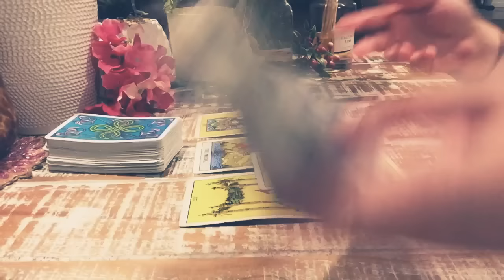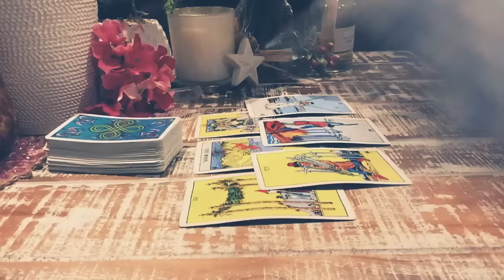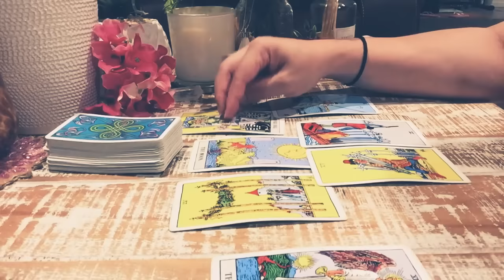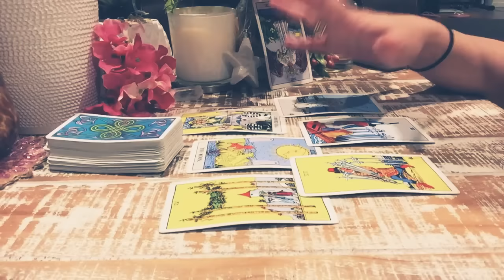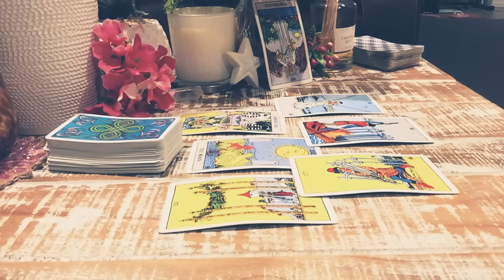Aries💕March 18-March 24: Someone is Keen ~ Impatiently Waiting For You.